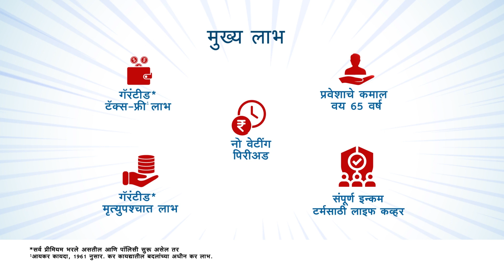HDFC Life Guaranteed Income Insurance Plan | Marathi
Enjoy peace of mind with HDFC Life Guaranteed Income Insurance Plan, offering life cover and guaranteed income throughout the policy term. Plan ahead to protect your family and achieve your financial goals with HDFC Life!